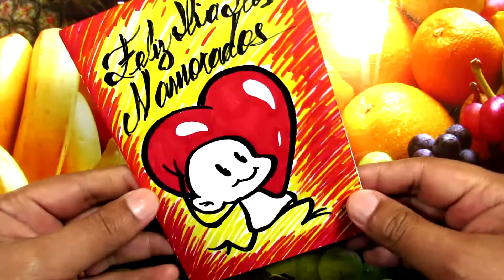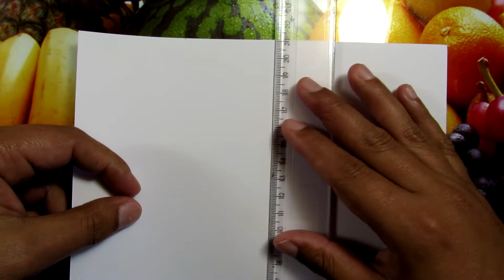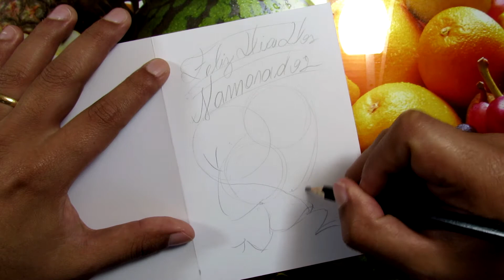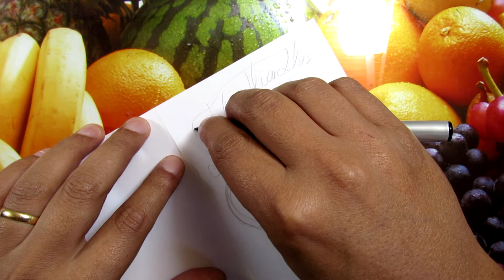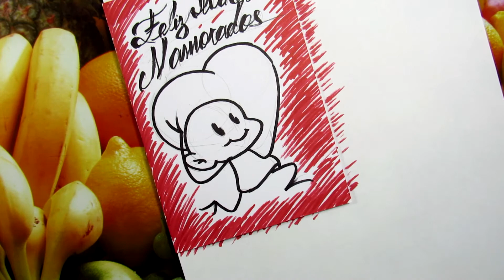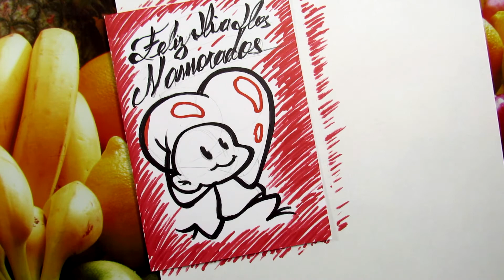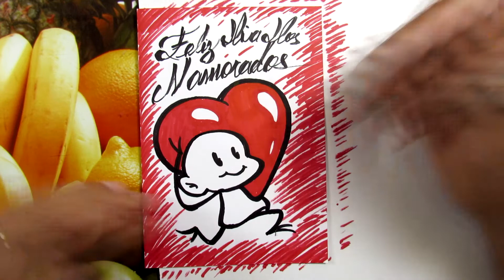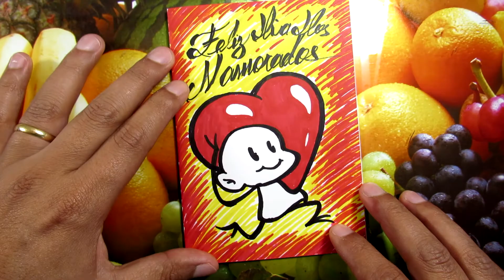Como DESENHAR CARTÃO DIA DOS NAMORADOS fácil (simples)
Neste canal você encontra dicas e segredos de desenho: chibi, mangá, anatomia humana; além de tutoriais de confecção de materiais, e notícias diversas.

Músicas de fundo:
Humility - Mateus Machado
Charity - Mateus Machado
Magnanimity - Mateus Machado